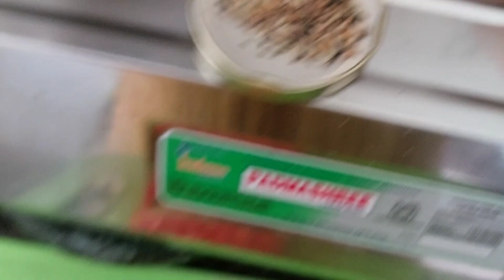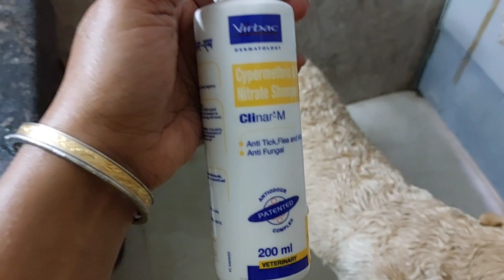perfect winter bengali breakfast 😋l weekend vlog l The most busy day of a week😂 l how I bath summer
I am a lifestyle vlogger, will share my simple Lifestyle  with you all.

instaid:thepikusvlog

steel oil dispenser
garden rack

Please  do share my video with your family and friends  and it's really  means a lot⚘️